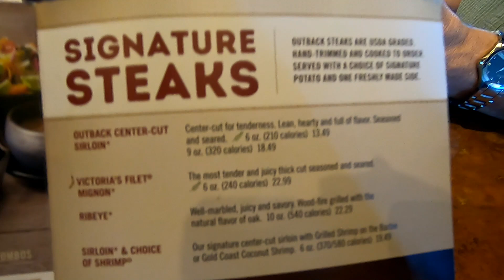HER BIRTHDAY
Hi guys, back to my daily reality life experience. Today I am sharing with you how we celebrate her (my daughter) birthday a very simple celebration it was a beautiful day, we celebrate her birthday at Outback Steakhouse, and towards the end of the video we went to watch the live band music at The Vault Victor Records.
Thank you all for the support! and Thank you again for watching!!